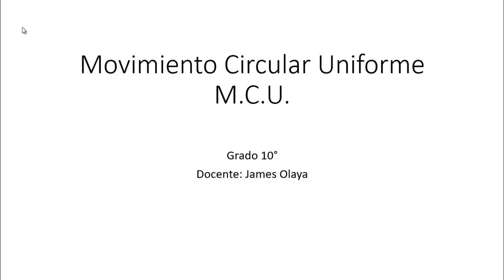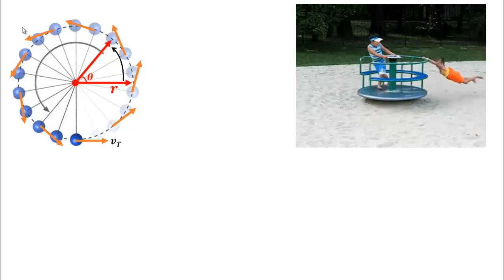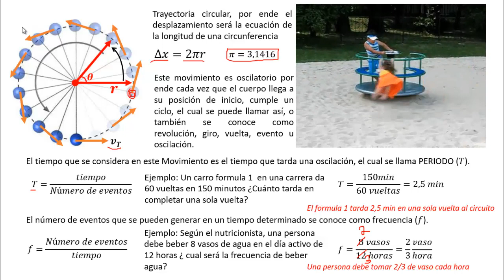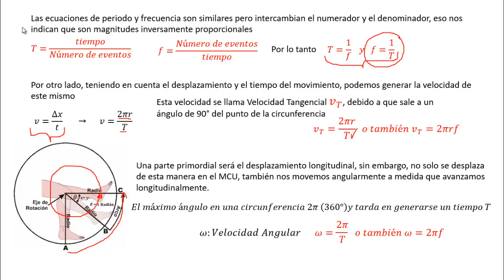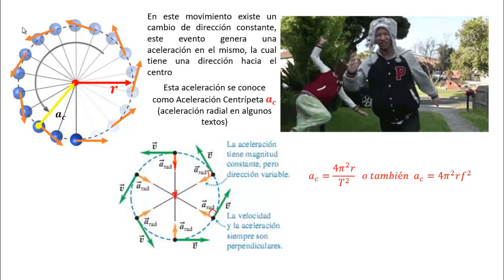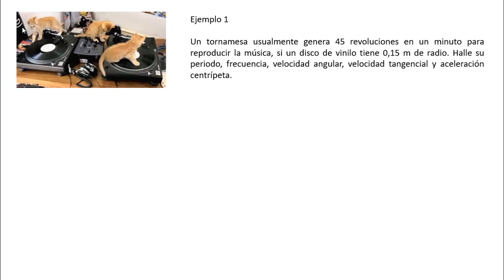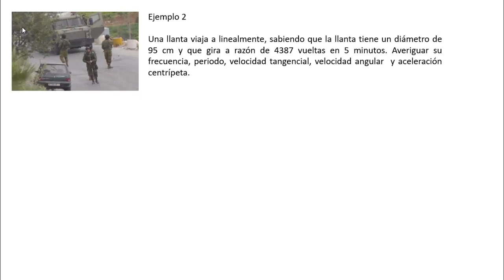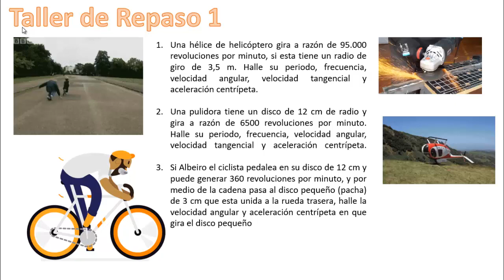Movimiento Circular Uniforme MCU Física Kimy 10°